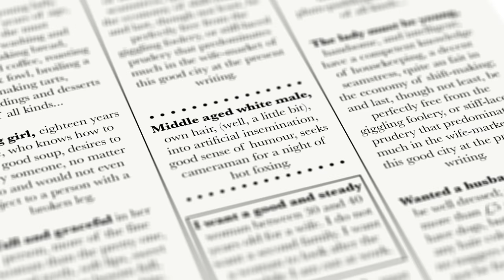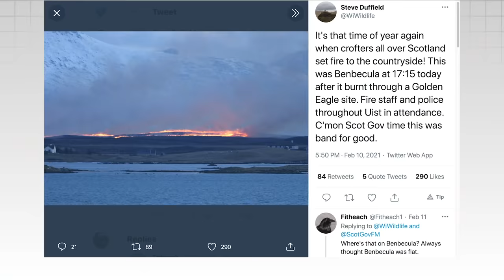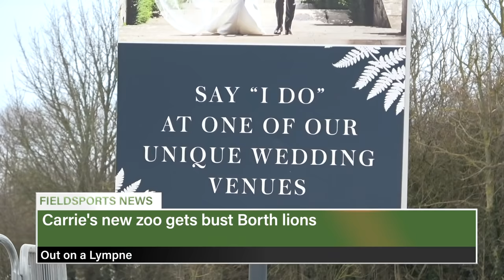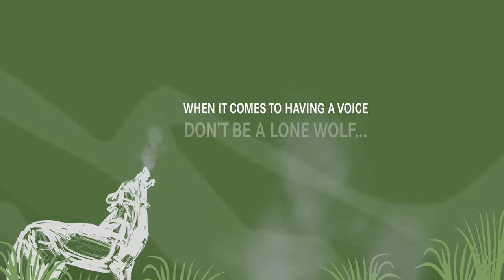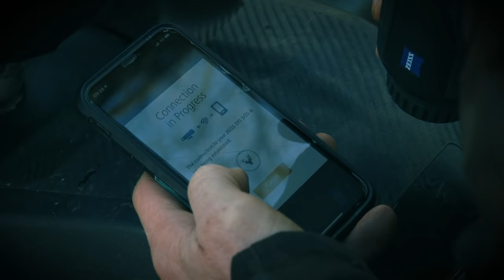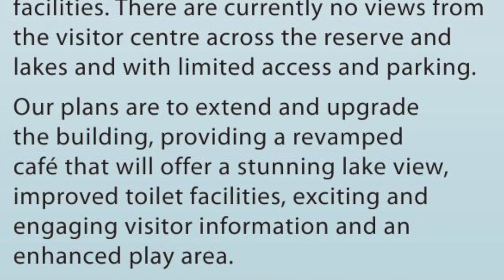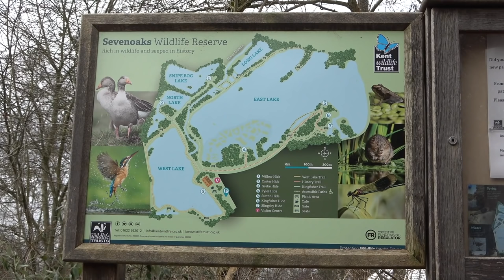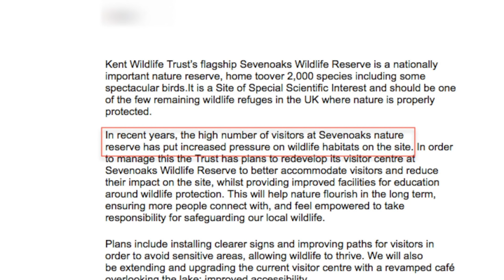Fieldsports Britain - Foxshooting date for Valentine's night ❤️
Foxes have mated, there are a few vixens looking for love, and Roy wants a buddy to joint him on Valentine's Night for a foxshooting outing. He gets David. The pair of them are squeaking in foxes in Kent, plus using the latest thermal imaging from Pulsar to help them. That's not all. Charlie is out with the South Somerset Ferreters for the last day of their season, and Ben is peering into the story of an angling club that's battling a wildlife trust. Find out who's on the side of right (if not might). David recovers from Roy sufficiently to sit on the News Stump and Charlie has the best hunting videos on YouTube in Hunting YouTube. It's all in FieldsportsBritain

Coca Cola caves in to antis' pressure not to kill fox